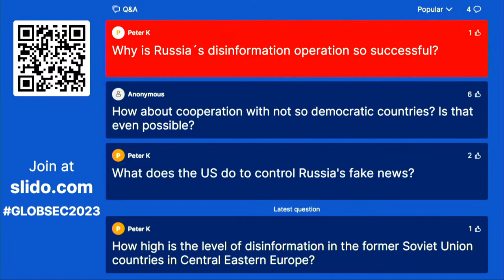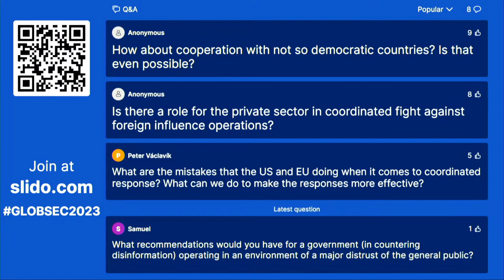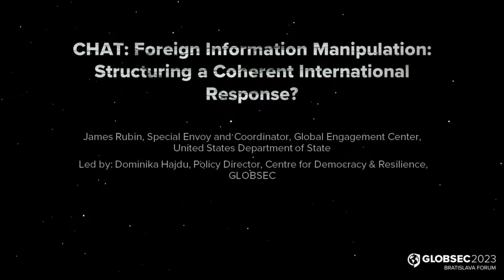CHAT: Foreign Information Manipulation: Structuring a Coherent International Response?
James Rubin, Special Envoy and Coordinator, Global Engagement Center, United States Department of State
Led by: Dominika Hajdu, Policy Director, Centre for Democracy & Resilience, GLOBSEC